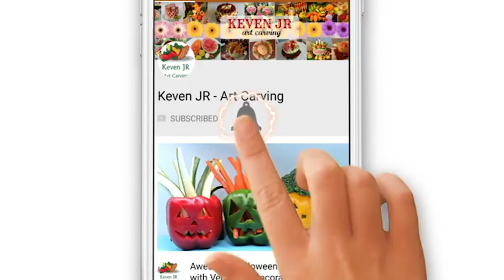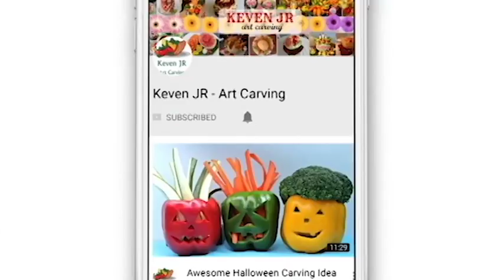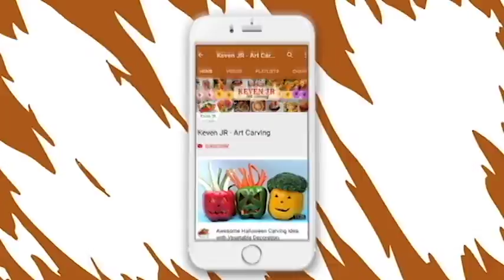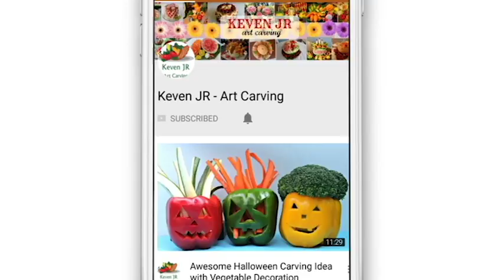Onion & Zucchini Rose Flower - Mandarin Orange Designing Garnish - How To Make Radish Rose Flower